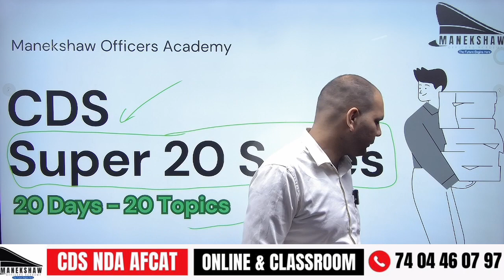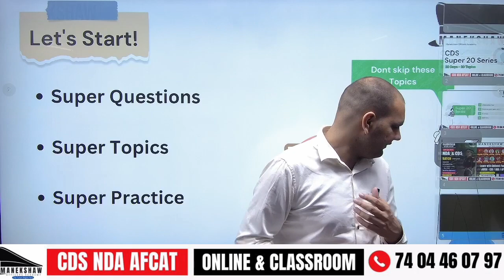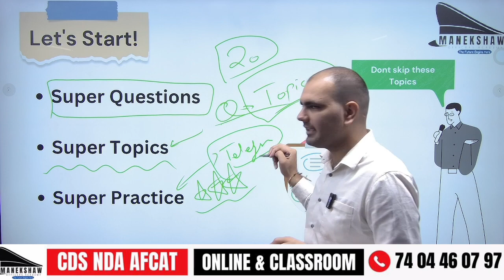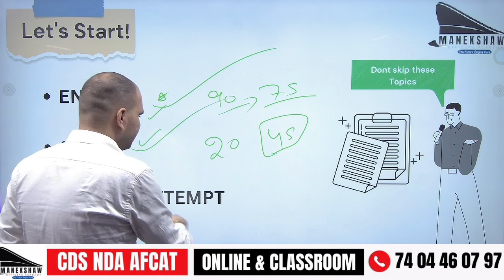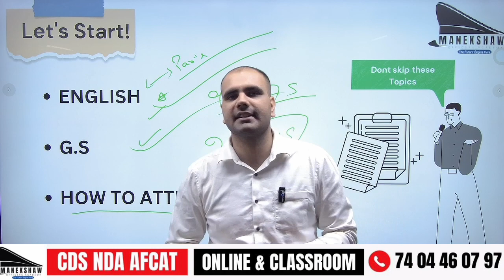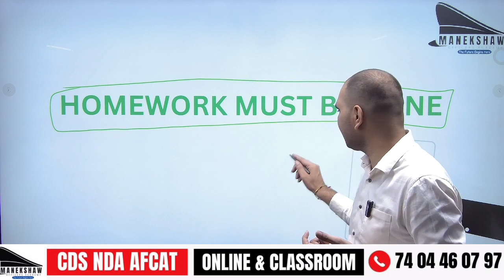CDS 1 2023 Classes | CDS 1 2023 PREPARATION | FREE CDS COURSE | CDS 20 Days PREPARATION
Strategy to Crack NDA 1 2023 in first attempt
🔰 *Follow Manekshaw Officers Academy*
Manekshaw Officers Academy MOA is an institute dedicatedly working for Defence Aspirants i.e CDS (UPSC Combined Defence Services) , NDA (National Defence Academy) , AFCAT & others.. Our Motto is to provide Quality Education and Mentorship